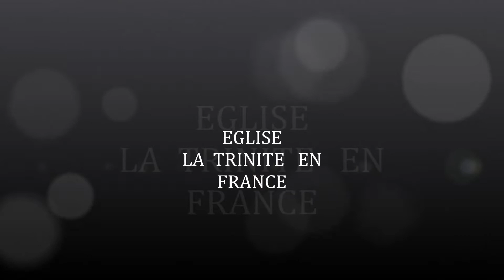JOYEUX NOEL EN FAMILLE EGLISE LA TRINITÉ EN FRANCE LE 25.12.2021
Le  DIEU éternel . Rien dans le passé, rien dans le présent, ni dans l' avenir,ne pourra  changer la bonté du Seigneur Dieu à mon égard..